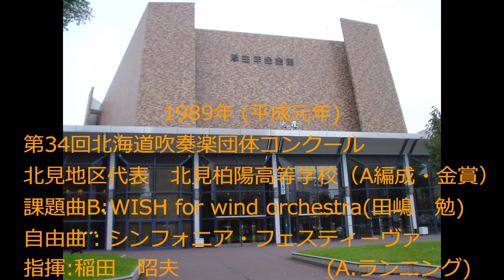第34回北海道吹奏楽団体コンクール 北見柏陽高等学校new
第34回北海道吹奏楽団体コンクール　1989年(平成元年）
北見地区代表　北見柏陽高等学校（A編成・金賞）
課題曲B:WISH for wind orchestra(田嶋　勉)
自由曲：シンフォニア・フェスティーヴァ(A.ランニング)
指揮:稲田　昭夫